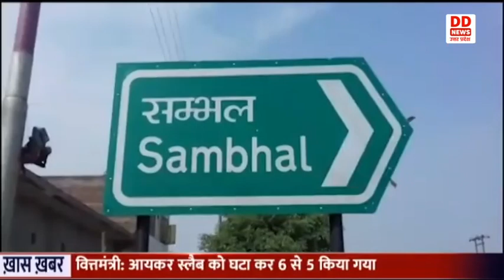SAMBHAL में स्थित प्राइमरी स्कूल कॉन्वेंट स्कूलों को दे रहा टक्कर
संभल की असमोली के इटायला माफी में स्थित प्राइमरी स्कूल कॉन्वेंट स्कूलों को टक्कर दे रहा। संभल जनपद में गांव इटायला माफी प्राइमरी विद्यालय के प्रधानाध्यापक कपिल मलिक ने विद्यालय की सूरत ही नही बदली बल्कि विद्यालय में पढ़ने वाले बच्चों की सोच को भी बदल दिया है।  वाइफाइ से लैस इस विद्यालय में स्मार्ट क्लास का संचालन होता है। अनुशासन इस विद्यालय के बच्चों में बेहद ही अच्छा है। जो आमतौर पर छोटे शहरों के कॉन्वेंट विद्यालय में भी देखने को नहीं मिलता। विद्यालय में इस समय 250  बच्चों का नामांकन हैं। जिसमें 90 प्रतिशत से ज्यादा बच्चों की उपस्थिति हर दिन रहती है। विद्यालय में कक्षा एक से पांच तक स्मार्ट क्लास का संचालन होता है।  मॉनिटरिंग सीसीटीवी कैमरों के साथ साउंड सिस्टम से होती है। विद्यालय में सफाई की अच्छी व्यवस्था की गई है साथ ही यहां पर पार्क में लगे झूले और इनडोर व आउटडोर गेम के माध्यम से बच्चों का शारीरिक विकास भी हो रहा है।